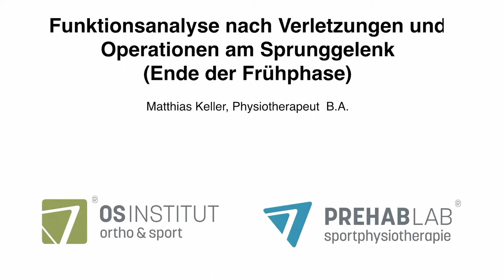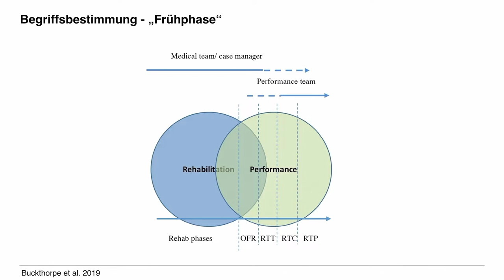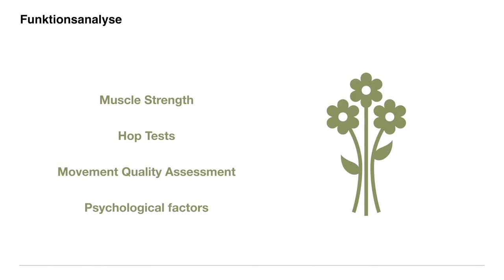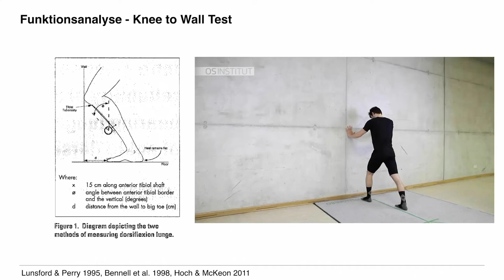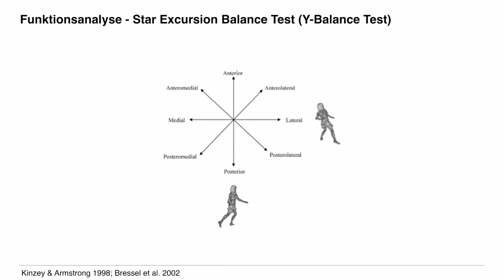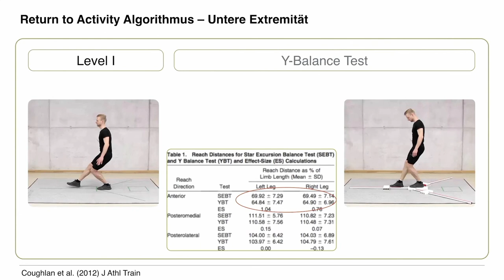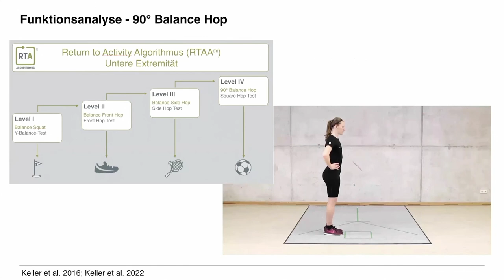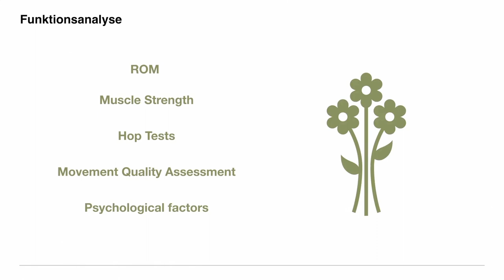Matthias Keller | Funktionsanalyse von Verletzungen und Operationen am oberen Sprunggelenk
In his talk " Funktionsanalyse von Verletzungen und Operationen am oberen Sprunggelenk," physical therapist, Matthias Keller speaks about his experience and recommendations regarding the early stages of return to sport following ankle injury and operation.

Presentation and discussions from the FREE monthly series: AGAnywhere. The high-quality continuing education series "AGAnywhere Monthly" in cooperation with the Society for Arthroscopy and Joint Surgery (AGA) runs 7 - 9 pm CET the first Tuesday of every month. Look forward to a varied annual program with renowned experts under the scientific direction of the AGA committees.

Check out the full episode and get CME certified with the post-live version

About Us:
Winglet Education is The Netflix for Doctors and HCP. Premium platform for CME accredited TV events and medical education in Netflix formats. Join our fast-growing community and learn from world's leading experts